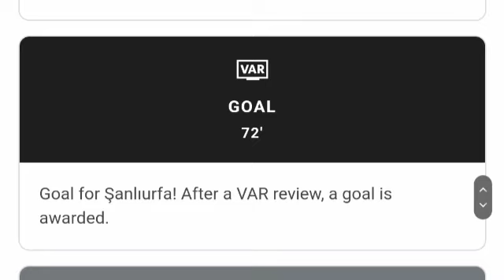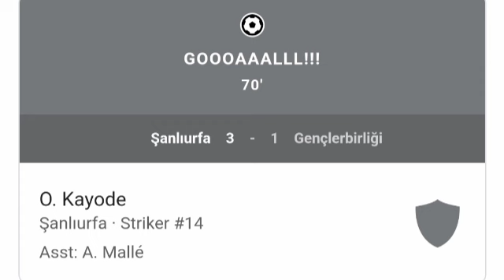Şanlıurfaspor vs Gençlerbirliği (3-1) Olarenwaju Kayode Goal, All Goals and Extended Highlights